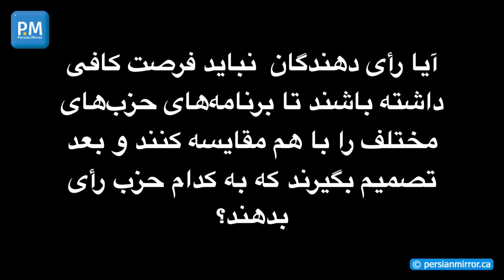Michael Parsa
PersianMirror interview with Michael Parsa, PC candidate for Aurora-Oak Ridges-Richmond Hill. He speaks about issues that his riding is facing, and what plans he and PC Ontario party has.